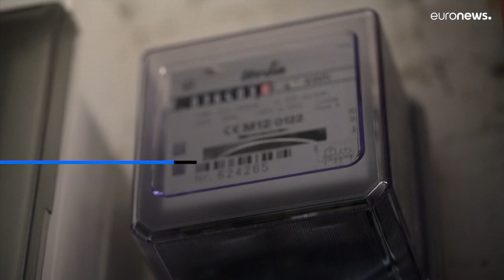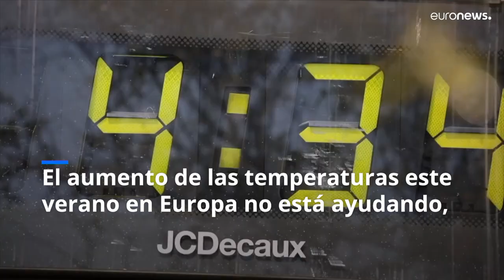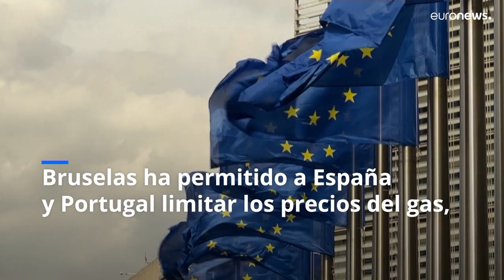La pobreza energética en España se abre paso entre los precios desorbitados y la ola de calor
Euronews ha hablado con Mònica Guiteras Blaya, de Enginyeria Sense Fronteres,  sobre el aumento de la crisis energética para quienes no pueden pagar las facturas.